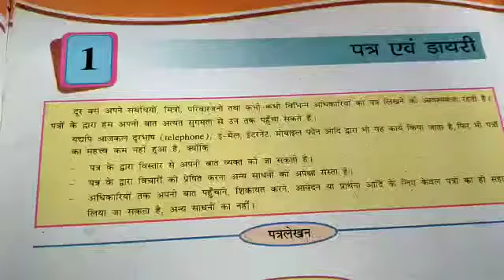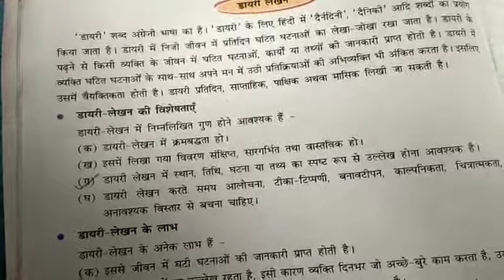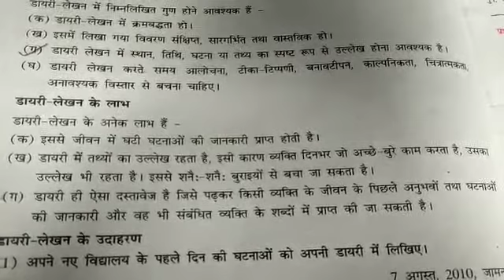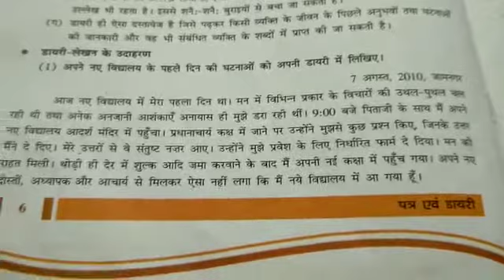STD 8 HINDI CHAP 1 PART -2